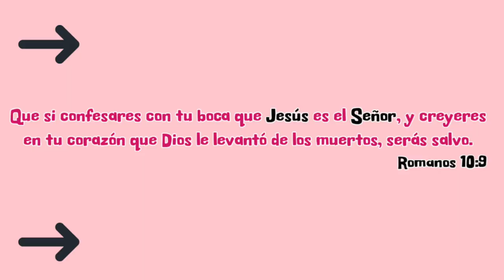PARTO en HOSPITALES de USA| COSTO,ESTADIA ETC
¿Qué hombre hay de vosotros, que si su hijo le pide pan, le dará una piedra? ¿O si le pide un pescado, le dará una serpiente? Pues si vosotros, siendo malos, sabéis dar buenas dádivas a vuestros hijos, ¿cuánto más vuestro Padre que está en los cielos dará buenas cosas a los que le pidan?
                                                                             MATEO 7:9-11
CONTACTO